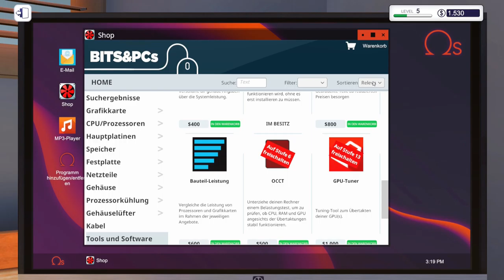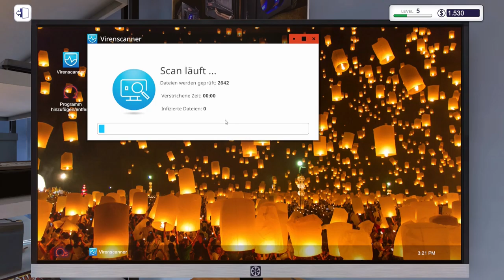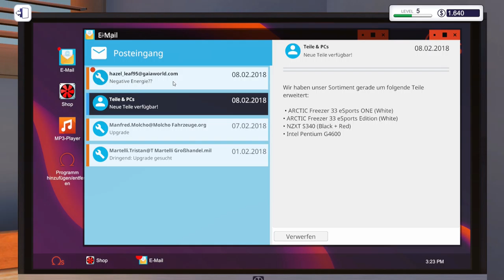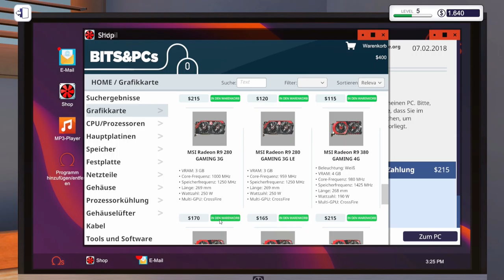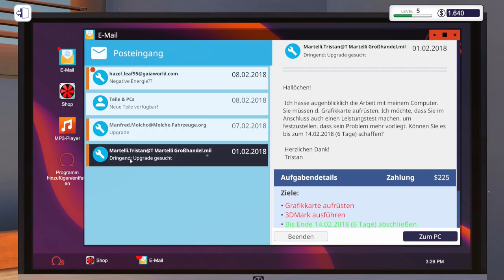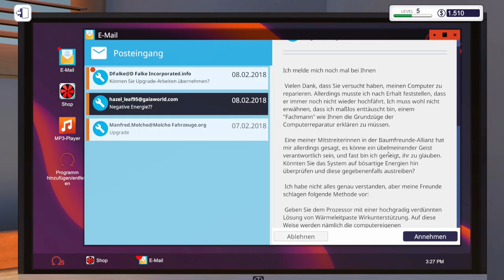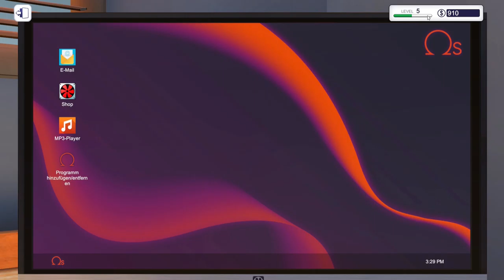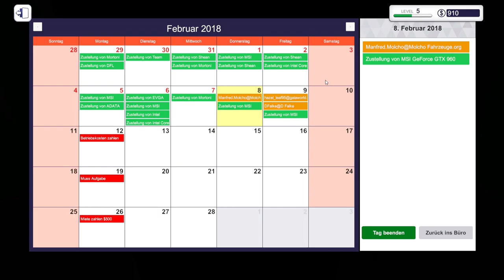PC BUILDING SIMULATOR #30 Einfache Virenbeseitigung [Deutsch/German] [Let's Play]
Hallo und herzlich Willkomen zu einem neuen Let's Play auf diesem Kanal und zwar zu "PC Building Simulator".

Wenn euch dieses Let's Play gefällt, dann lasst doch einfach eine kleine Bewertung da, in Form eines Daumens nach oben. :)
Über das Spiel:
PC Building Simulator hat mit mehr 500.000 Downloads der Pre-Alpha-Demo bereits einen viralen Erfolg gefeiert und sich mittlerweile zu einer voll ausgebildeten Simulation entwickelt, mit der du deinen Traum-PC zusammenbauen kannst.

Die Konstruktion deines eigenen PCs erscheint dir als unlösbare Aufgabe?
PC Building Simulator soll auch absoluten Neulingen unter den PC-Anwendern vermitteln, wie ein Rechner zusammengebaut wird. Dazu erläutern Schritt-für-Schritt-Anleitungen die Reihenfolge, in der die einzelnen Teile eingebaut werden, und es werden nützliche Informationen zu den einzelnen Komponenten und ihrer jeweiligen Funktion bereitgestellt.

Der „Freies Bauen“-Modus von PC Building Simulator macht es dir möglich, mit einer breiten Auswahl exakt modellierter und vollständig lizenzierter Bauteile deiner Lieblingshersteller in der echten Welt zu experimentieren.
Was würdest du bauen, wenn Geld keine Rolle spielen würde?

Im Karrieremodus von PC Building Simulator übernimmst du die Verantwortung über dein eigenes PC-Geschäft inklusive Reparaturwerkstatt. Ausgehend vom „gemütlichen“ Umfeld deiner Werkstatt musst du all deine technischen Fertigkeiten ausreizen, um zahlreiche Aufgaben zu bewältigen, die sich dir stellen.
Kunden tragen dir unterschiedlichste Aufgaben auf, von einfachen Reparaturen und Upgrades bis hin zur Konstruktion vollständiger Systeme, die du abschließen musst, während du gleichzeitig mit der Buchhaltung des Geschäfts beschäftigt bist, um zu gewährleisten, dass du mit deinen Mühen auch wirklich etwas verdienst!
Informationen

Titel: PC Building Simulator
Genre: Indie, Simulation, Early Access
Entwickler: Claudiu Kiss, The Irregular Corporation
Publisher: The Irregular Corporation
Und nun, viel Spaß beim Gucken. :D